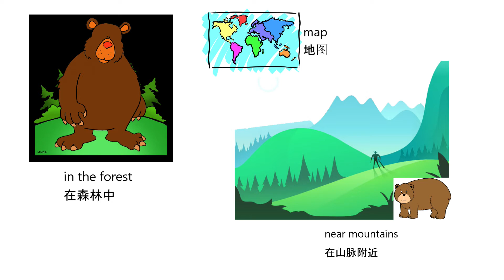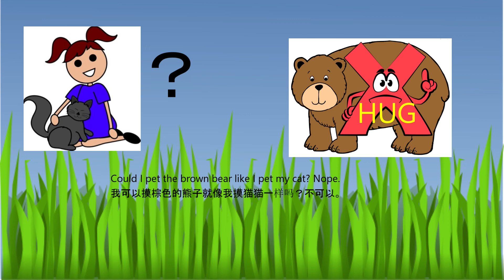Fun facts about brown bears English version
We are going to learn some fun facts about the brown bear:
甘我地来了解一下关于棕色熊仁嘎有趣的事情拉：

First, Male brown bears weigh between 300 and 900 pounds
第一，男性嘎棕色熊仁体重可以达到300 到900 磅.

The second fun fact of the brown bear is: The average lifespan of the brown bear in the wild is about 25 years.
第二个有趣事情关于棕色嘎熊仁是： 室外嘎棕色熊仁平均寿命可以去到25岁。
The brown bears are extremely fast, having been clocked at speeds of 30 miles per hour.
棕色熊仁跑德好快嘎，可以去到30英里每小时.

The last fun fact about the brown bear is: brown bear mama has a baby during the winter while she is asleep! In the spring, mama wakes up to meet her new cub.
最后一个有趣事情关于棕色嘎熊仁是： 棕色嘎熊仁妈妈响冬眠睡觉个阵生bb。等到春天棕色嘎熊仁妈妈睡醒个阵，距就有bb拉。

多谢小朋友嘎收看，如果你中意呢个视频嘎话，可以同埋你地嘎朋友一起分享。 我地下次再见.